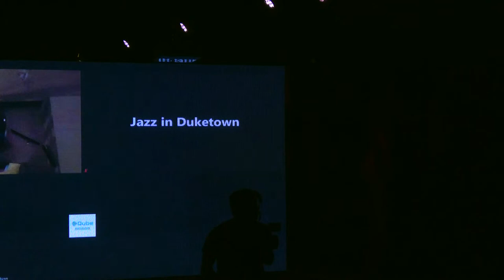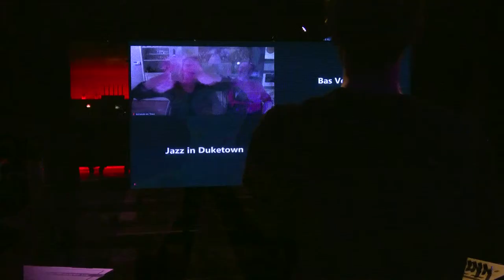LIVE | NAUSYQA @ Jazz in Duketown 2021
Jazz in Duketown 2021 gaat door! We laten het er niet bij zitten, want ook tijdens deze lockdown moet er livemuziek klinken. Daarom vinden er vanuit de Verkadefabriek en Willem Twee tijdens het Pinksterweekeinde van 21 t/m 24 mei zo’n dertig concerten plaats die via livestreams gratis te volgen zijn.

Geniet van deze livestream! Het volledige programma is te zien op onze website.